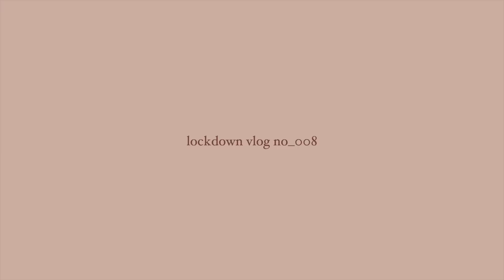[LOCKDOWN VLOG] How I make ceramics + A day with Simba 🤍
FAQ:
How old are you?
I’m 22!

Are you a Vegan?
Not quite, although I do eat a predominantly plant based diet, I have a metabolic disorder which has excluded most animal products from my diet. The only animal products I consume are eggs and occasionally fish/poultry. I also can’t metabolise legumes, which is a major source of protein for most vegans so at this stage I can’t go fully plant based. Hopefully one day! I have made a video explaining it a little more

I use the Canon 750D for sit down videos and the Canon M50 for vlogging

Are you at uni?
Not anymore! I have completed my Advanced Diploma in Nutrition and I have also studied a Bachelor in Marketing and Communications, which I have deffered from for the time being. I also have my diploma in screen acting!

I edit all of my videos with Final Cut Pro X. As for thumbnails, I use Picmonkey, Lightroom and Pixlr! The fonts I use are Bebas Neue and Northwell.